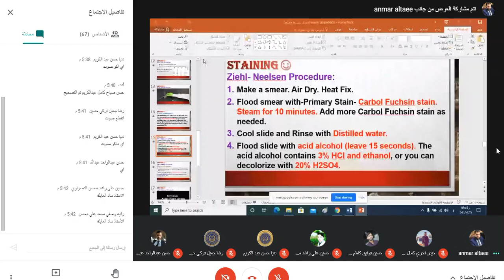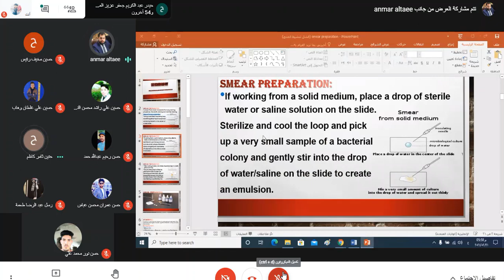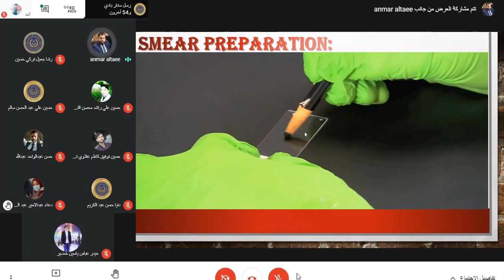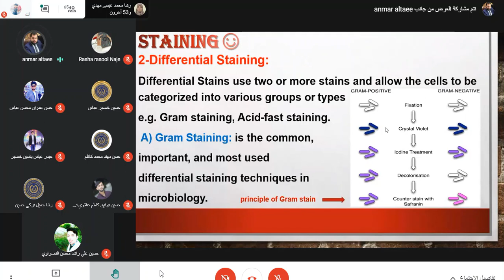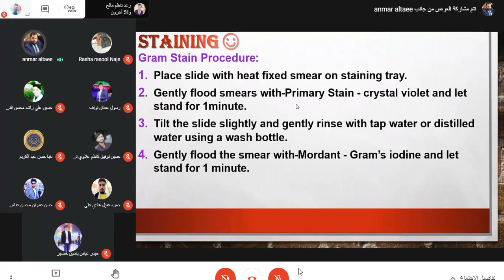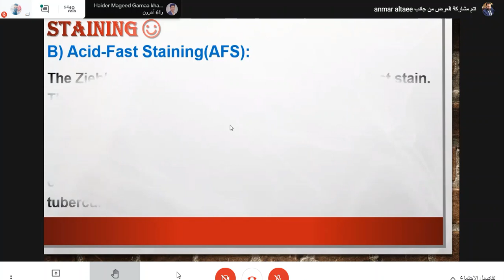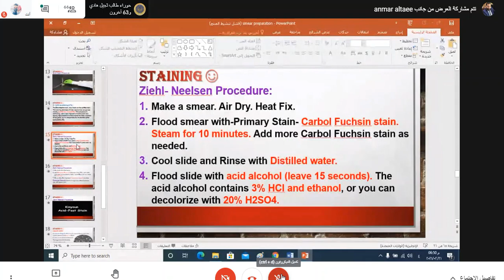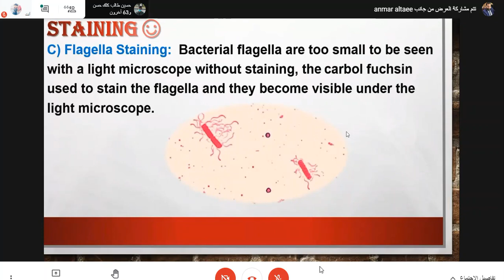احياء مجهرية عملي-3(smear preparation)